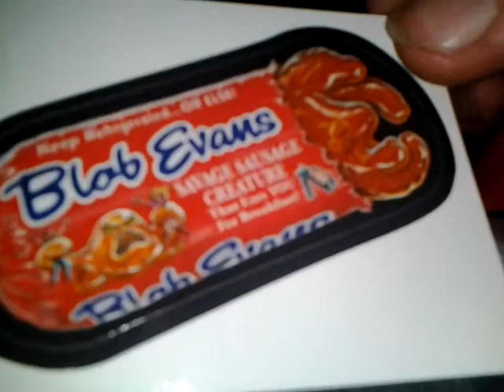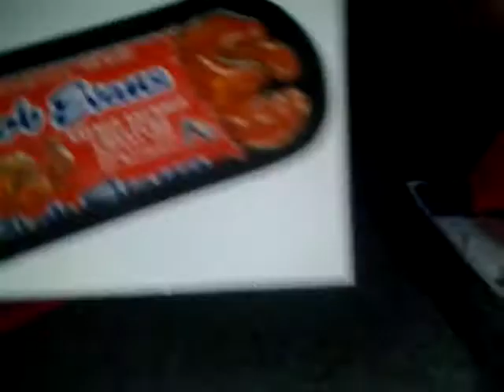Blob Evans.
Bonus sticker from Wacky Packages